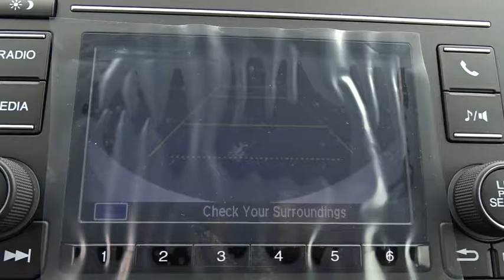2017 Honda Civic San Antonio, Austin, Houston, Boerne, Dallas, TX H170888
2017 Honda Civic

Gunn Honda
14610 IH-10 W

Safety equipment includes: ABS, Traction control, Curtain airbags, Passenger Airbag, Stability control...Other features include: Bluetooth, Power locks, Power windows, CVT Transmission, Turbo...